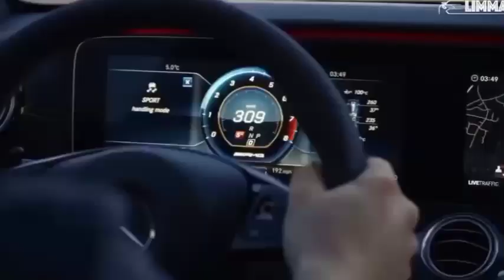[FREE FOR PROFIT] Hard Trap Type Beat Drake